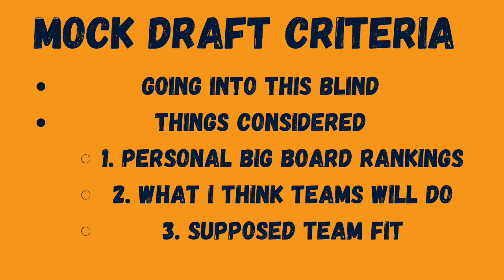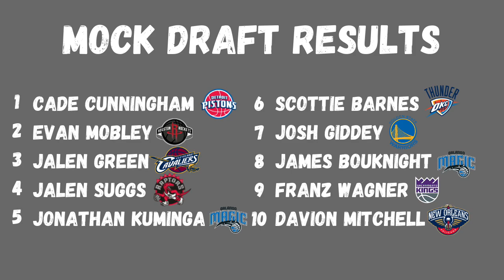2021 NBA Mock Draft 2.0 | Predictions for Every 1st Round Pick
I give you my first post Lottery mock draft for the 2021 class. Overall, there are some teams in really interesting positions, and I wouldn't be surprised if some deals were done in the top 10. Right now, though, this is how I see July 29th shaking out. Let me know what I got wrong!!

Thanks to Swish, Frankie Vision, and ESPN for the footage. I own none of it and seek no monetary gain from this content.